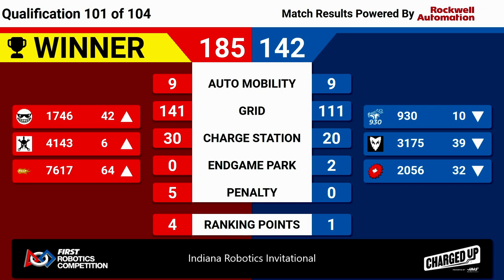2023 IRI Quals 101